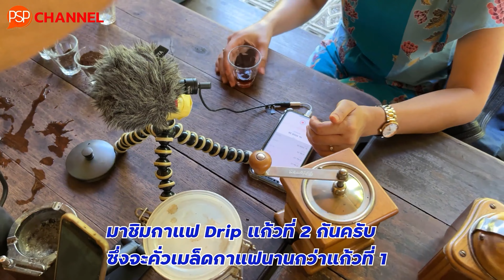ไประนองเที่ยวไหนดี Coffee & Gong Valley กาแฟและหมั่นโถว EP.11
จากตอนที่แล้ว เรายังอยู่กันที่ ก้องวัลเล่ย์นะครับ คลิปนี้มาชมการดริ๊ปกาแฟของคุณก้องกันต่อครับ และปิดท้านด้วยการเซอร์ไพร้ส์ให้พวกเราจะชิม หมั่นโถวทอดกันครับ รสชาติอร่อยนุ่มในปากเลย